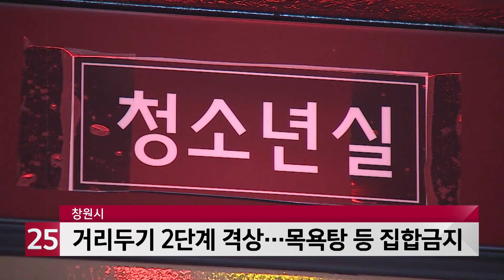창원시 거리두기 2단계 격상…목욕탕·노래연습장 집합금지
코로나19 지역감염을 막기 위해
사회적 거리두기를 2단계로 격상한 창원시가
감염에 취약한 목욕탕과 노래연습장 업종에 대해
집합금지 명령을 내렸습니다.